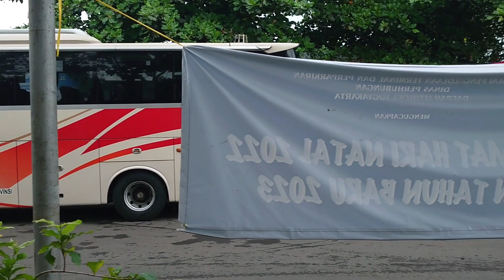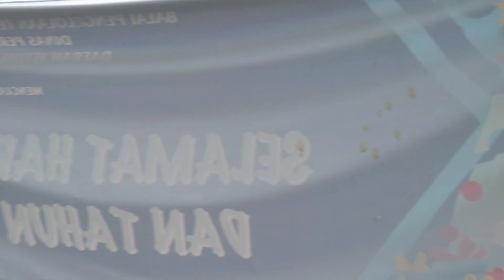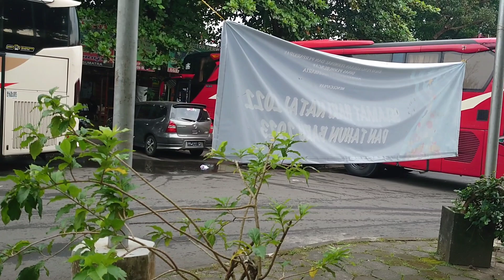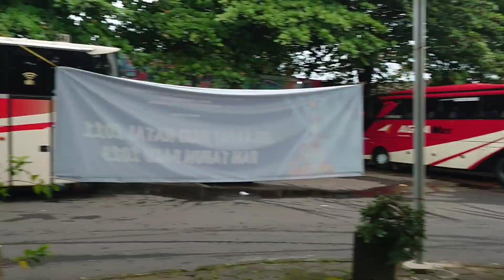BUS TINGKAT ANGKATAN PAGI, MURNI JAYA PALING DIMINATI!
Vlog bus Double Decker angkatan pagi
Lokasi TERMINAL JOMBOR
bus MURNI JAYA dan bus INDORENT